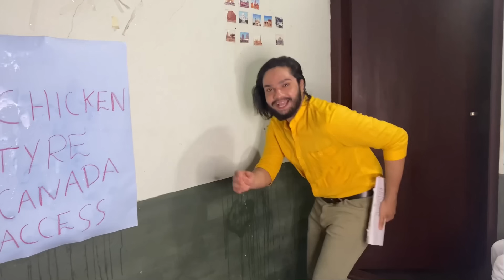പാർട്ട്-57 |ഉസ്മാന്റെയും കുട്ടിപ്പാന്റെയും സ്കൂളില്ലേക്ക് വന്ന മുനീർ സാറും ആയിഷയും പ്രേമത്തിൽ..😂😂